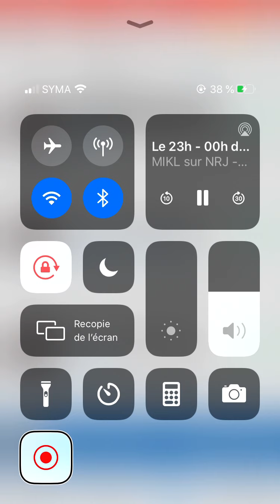Poloshow du 26/02/2020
Mon prophil  Facebook: perso